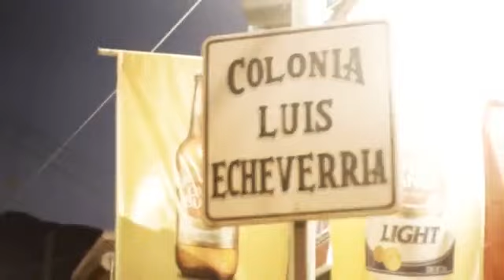LOW BARRIO1613 CIUDAD DEL CRIMEN